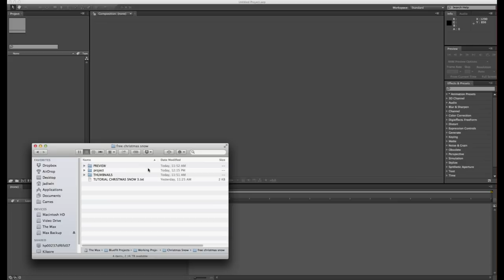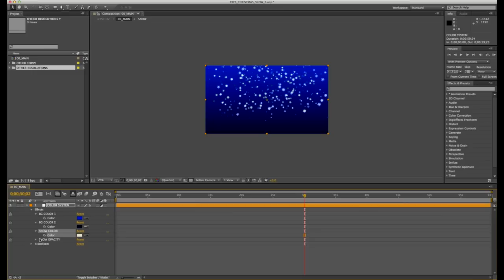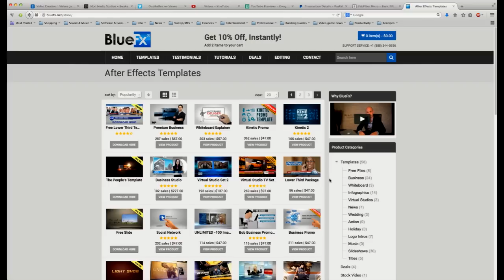Free After Effects Template Christmas Snow Tutorial